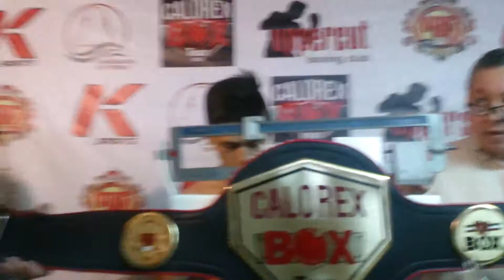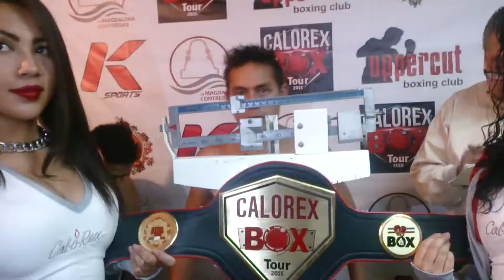Video pesaje Jorge Otocani Calorex Box Tour